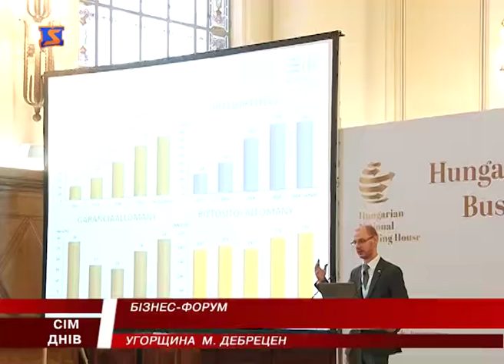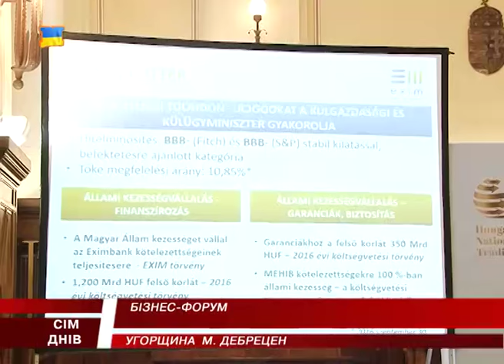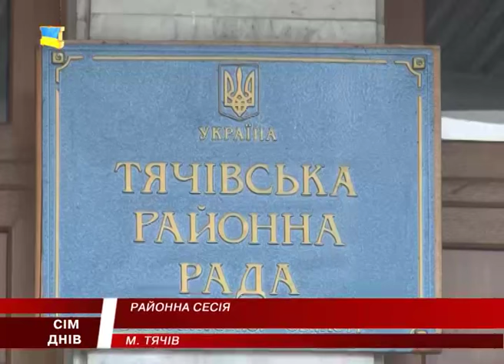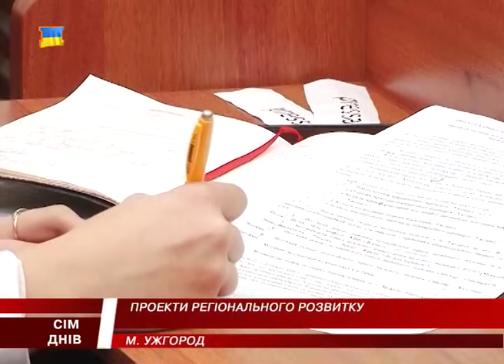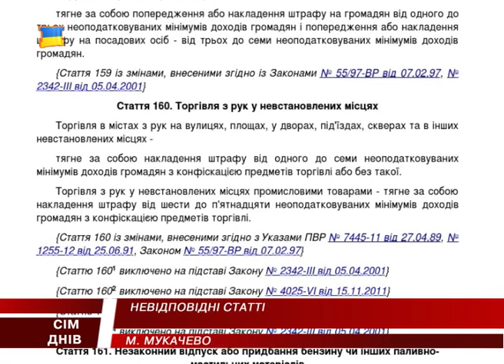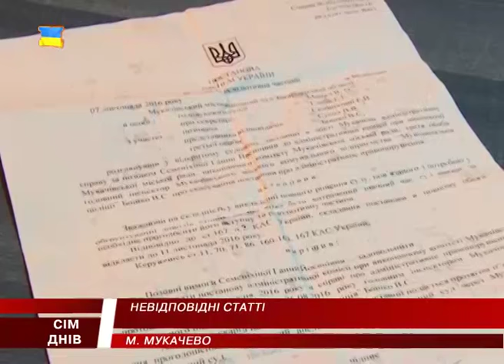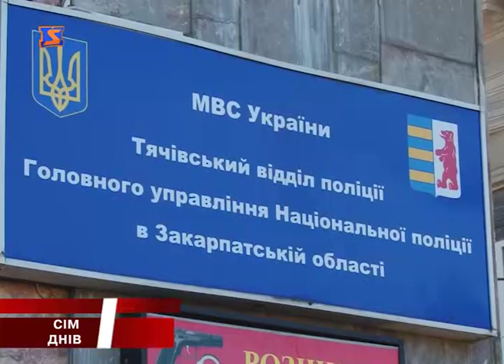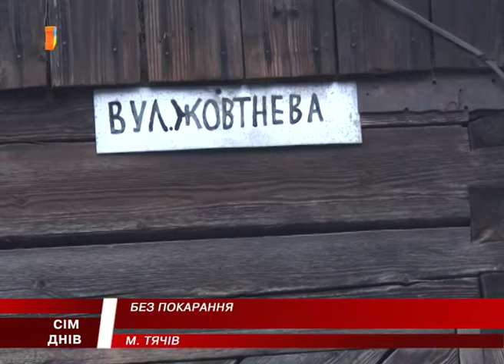М Студіо 7 Днів новини Закарпаття за тиждень 27 листопада 2016 року